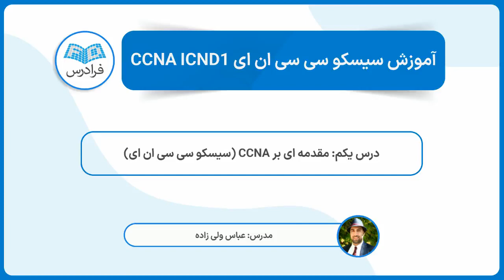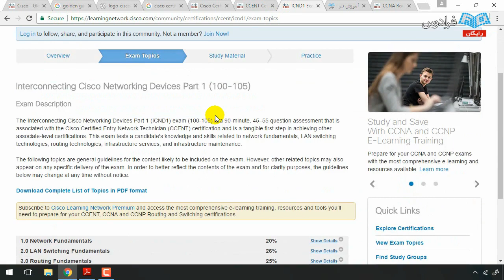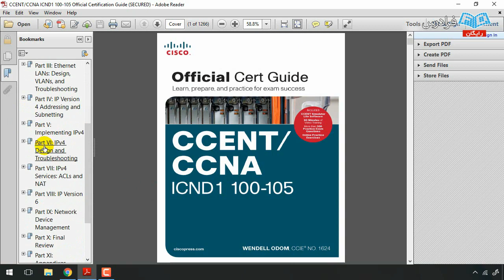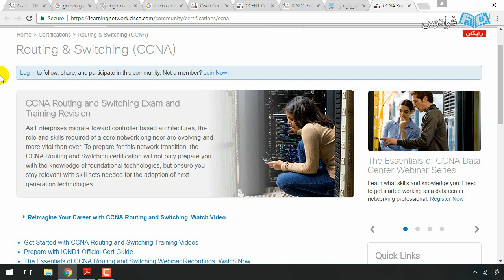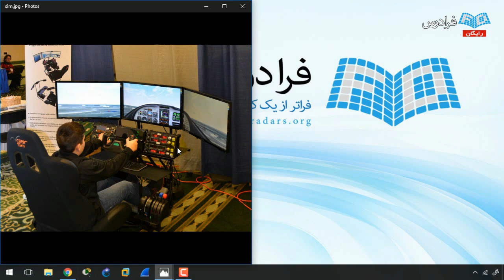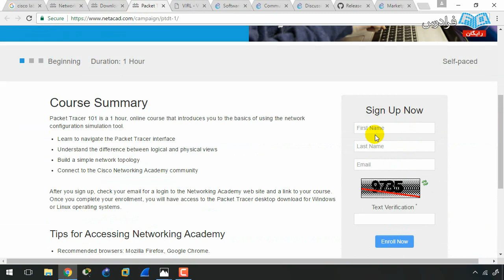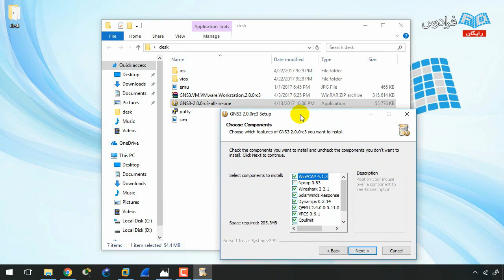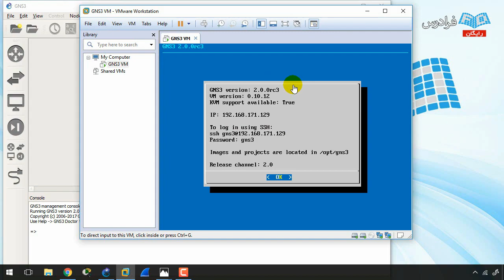آموزش سیسکو سی سی ان ای CCNA ICND1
FaraDars: آموزش سیسکو سی سی ان ای CCNA ICND1 - (برای مشاهده نسخه کامل آموزش به لینک زیر مراجعه کنید)

0:00:00 درس یکم: مقدمه ای بر CCNA (سیسکو سی سی ان ای)
0:18:41 درس دوم: تفاوت بین Simulator و Emulator

شرکت سیسکو سیستمز (CISCO) در سال 1984 تأسیس گردید. اسم «سیسکو» مخفف سانفرانسیسکو است. مؤسسان شرکت زمانی که داشتند به سمت ساکرامنتو رانندگی می کردند تا شرکت را به ثبت برسانند، با تصویر پل گلدن گیت در نور آفتاب مواجه می شوند و اسم و نماد شرکت را بر این اساس انتخاب می کنند.

این شرکت محصولات مربوط به شبکه و ارتباطات را طراحی می کند و با سه نام تجاری مختلف سیسکو، لینکسیس و ساینتیفیک آتلانتا به فروش می رساند. برای آشنایی بیشتر متخصصان شبکه با محصولات سیسکو، این شرکت اقدام به برگزاری دوره های متعددی در زمینه های مختلف شبکه نموده است. همچنین برای آگاهی از صحت و کار آزمودگی دانش آموختگان این دوره ها پس از گرفتن آزمون، به آن ها مدرک بین المللی ارائه می نماید.

مدارک سیسکو در 4 سطح Entry, Associate, Professional, Expert می باشد که اگر بخواهیم با مدرک دانشگاهی مقایسه کنیم به ترتیب به صورت کاردانی، کارشناسی، کارشناسی ارشد و دکتری می باشد. دوره ای که در آن قرار دارید 105-100 ICND1 نام دارد که دروازه ورود شما به دنیای سیسکو می باشد. بعد از اتمام این دوره نیاز است شما فصل دوم این مجموعه آموزشی یعنی 105-200 ICND2 را بگذرانید تا بتوانید مدرک CCNA 200-125 را اخذ نمایید. لازم به ذکر است، فایل‌های ISOv استفاده شده در این آموزش را می‌توانید از فروشگاه‌های معتبر خریداری نمایید.

آموزش سیسکو سی سی ان ای CCNA ICND1 - (برای مشاهده نسخه کامل آموزش به لینک زیر مراجعه کنید)